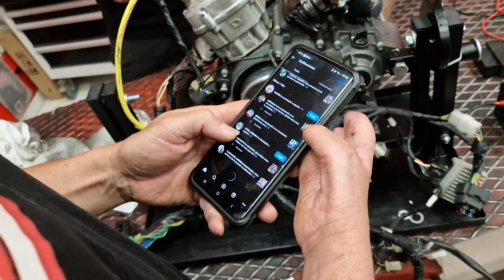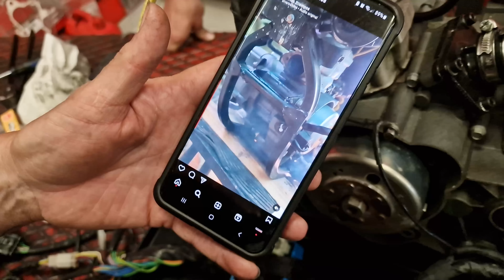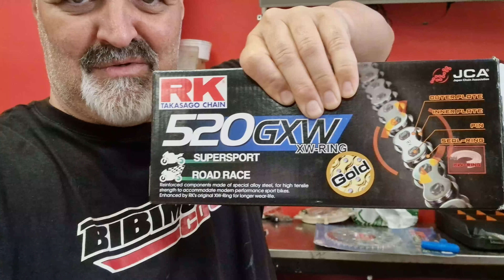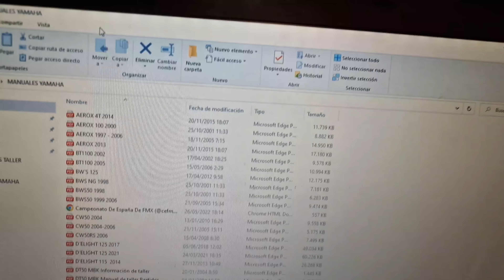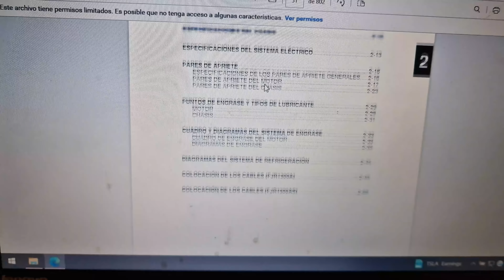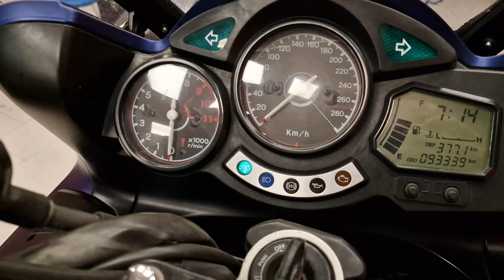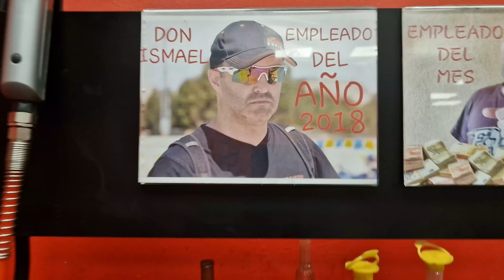TALLER 23 EP.1